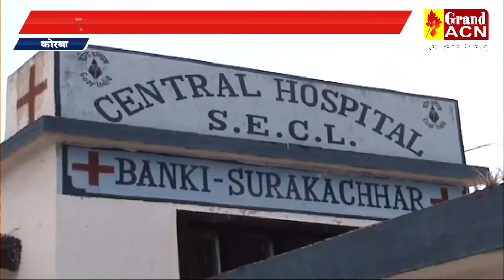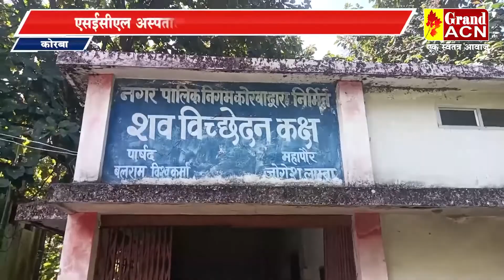एसईसीएल अस्पताल के पास हादसा, मजदूर की मौत